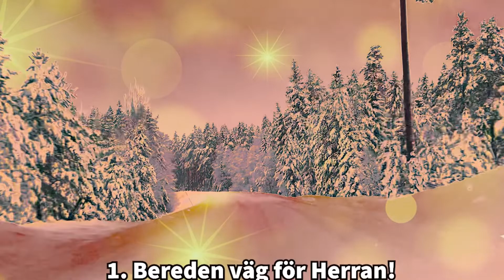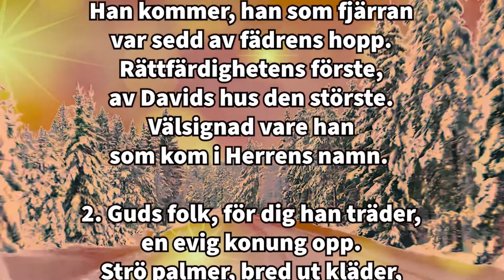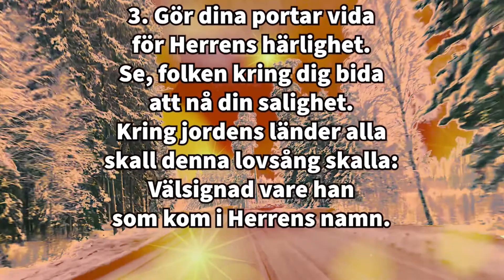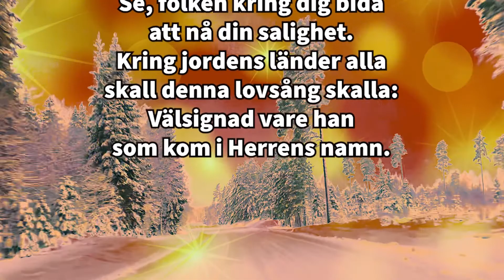Helgmålsbön inför Tredje Advent från Uppvidinge pastorat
Med Elisabeth Ernstig och Jan Carlsson